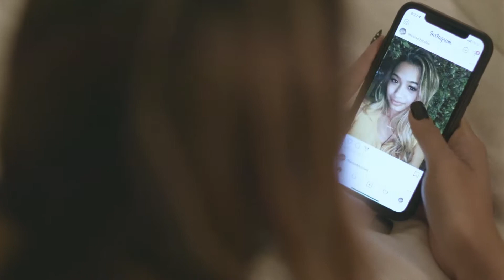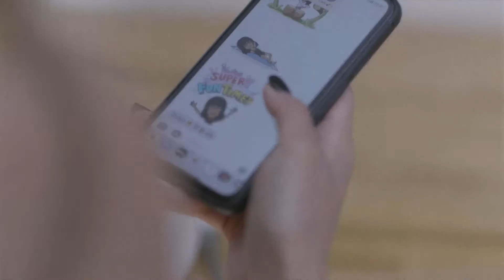Filtered Focus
Filtered Focus - Membership in God’s family changes us and gives us a differing perspective on the world and the people in it. It’s impossible to be in the family and to remain the same.  We can experience each day with a focus on the hope that is found in Christ.